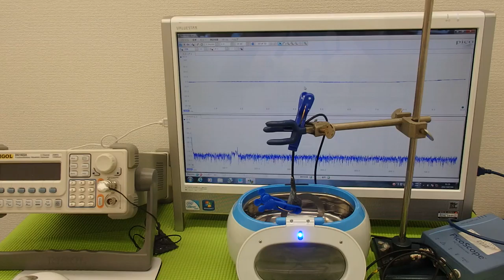超音波実験 Ultrasonic experiment